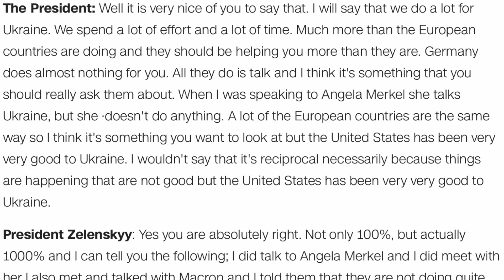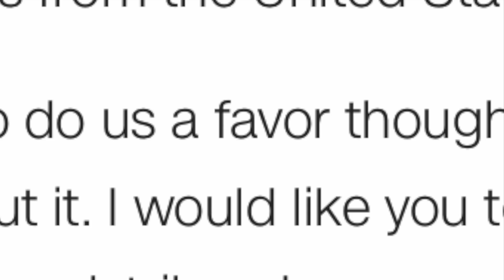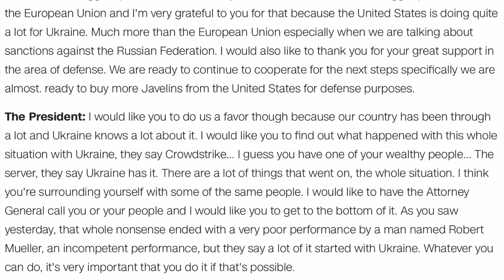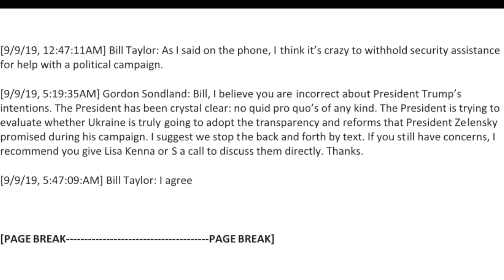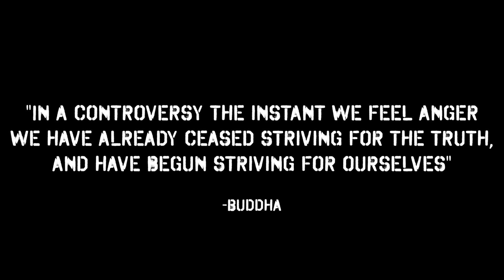Trump / Zelensky Transcript & Impeachment EXPLAINED – Viva Frei Vlawg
Too many subscribers were asking for my take on the Trump – Zelensky conference call transcript. First, I recognize it’s not a transcript in the technical sense, but a title can only be so long. It’s more of a summary/memorandum. And this is not about what I think of the transcript. It’s just about how to make sense of the transcript in the context of trhe overall and ever-changing landscape. I hope you get something out of this. Peace out!